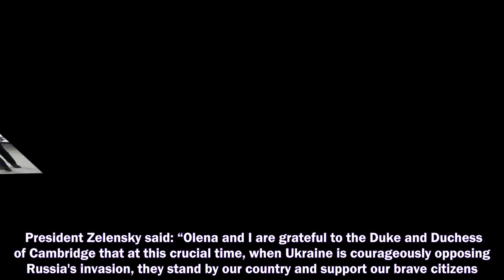MEGHAN Markle and Prince Harry's names have been brought into an outrageous spat on social media by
MEGHAN Markle and Prince Harry's names have been brought into an outrageous spat on social media by Russian bots, according to reports.
Prince Harry and Meghan Markle,
Prince Harry,
Meghan Markle,